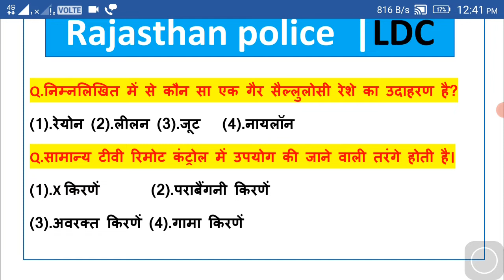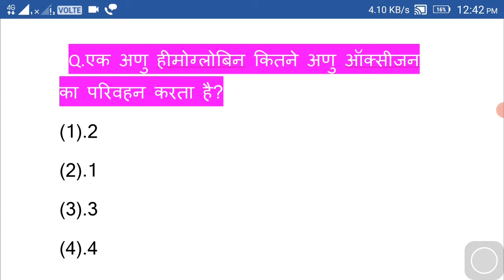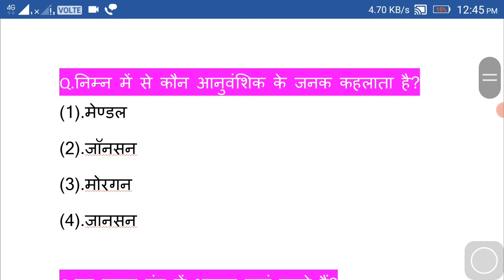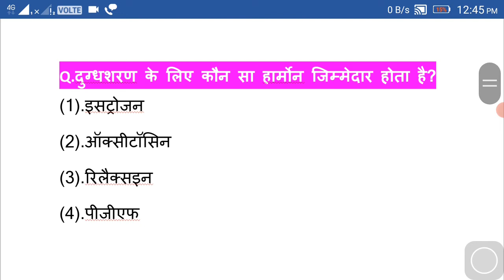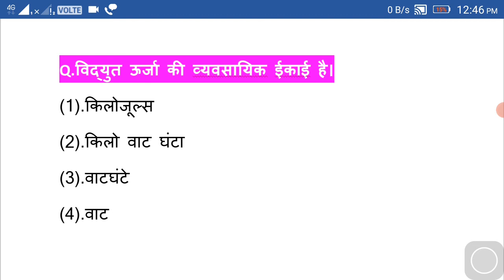high court ldc, rajasthan police,Rrb group d exam